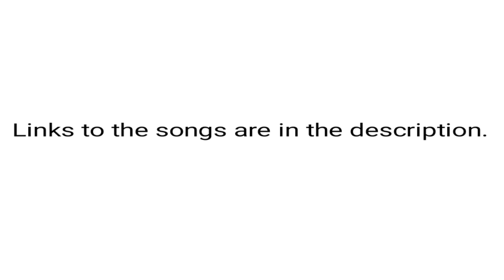Oh Wonder (WATCH TIL THE END)